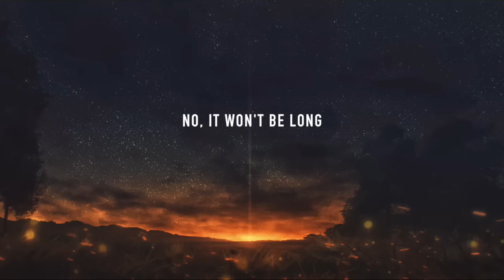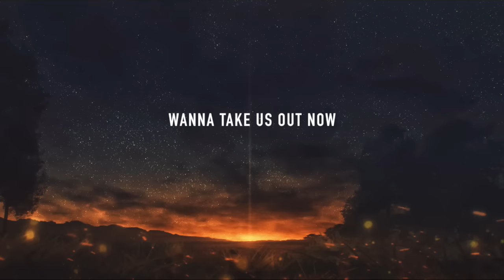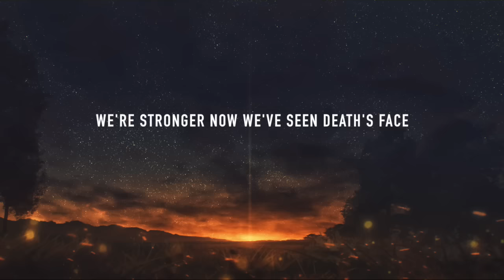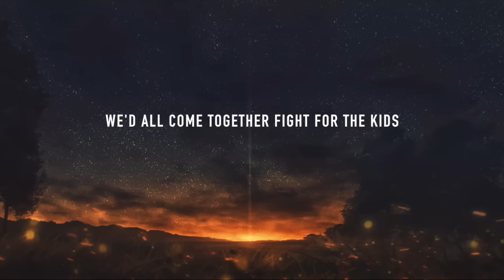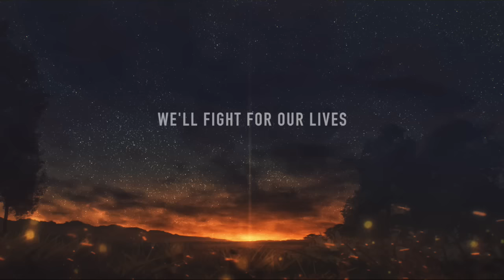Nathan Wagner - New Horizon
Song Written by Nathan Wagner and Joseph Daniel
Recorded/Produced and Performed by Nathan Wagner

Lyrics:
Can you feel it? The fire that is rising?
The fuel inside that’s lighting
No it won’t be long no it won’t be long
Is it rushing? The pulse violently pumping?
Can you see where this is heading?
No it won’t be long no it won’t be long now

If this place is scorched by arrows
We’ll know that it’s our time to roar
Fight them off once and for all
It’s final won’t let them reign no longer
We know that they are stronger
but together we will never fall

We won’t die
We’ll fight for our lives
No won’t die
Together we’ll fight

The vultures all surrounding?
The Murderers abounding?
Wanna take us out wanna take us out
But we stand tall
For the ones that need protection
Oh we’ll fight for them relentlessly
Give them everything
Gotta make them proud gotta make them proud

When this land becomes a war zone
We’ll fight with every breath we hold
Send them back to where they came from
We know we’ll never ever be the same
We’re stronger now we’ve seen deaths face
Here’s to our brand new horizon

If the world was under attack
by creatures and bats like violent aliens
We’d all come together fight for the kids forget the differences
bond through the pain forget the past shame we’re brothers and sisters now
Move onward to peace the future it gleams
There’s beauty in terror

There is hope in the darkest place
Sometimes peace comes from painful things
Sometimes fear was really never real at all
Together we will never fall

Chords:
Verses
Bm - G - A - G - A

Chorus
G - A - Bm - A

Post-Chorus
G - Em - Bm - A - F#m
G - Em - Bm - A

Bridge
Bmno5 - Ano5 - F#mno5 - Gno5